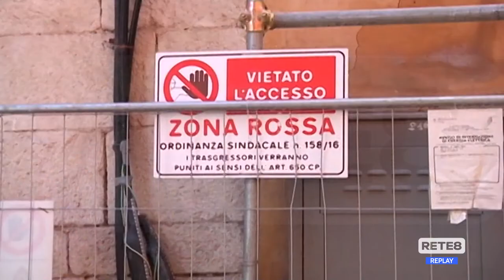L’Aquila - Evitata la stangata alle imprese